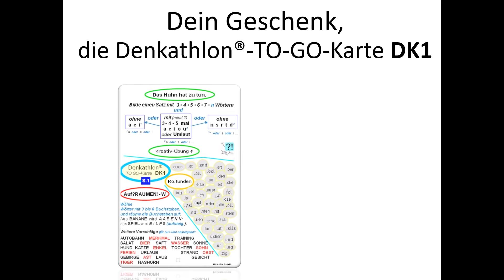15 Minuten bestes Gedächtnistraining! Absolviere die 8 Übungen der Karte DK1 mit diesen 17 Aufgaben!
Mit diesen 17 Aufgaben forderst und förderst Du Deine Kreativität, Dein logisches Denken und natürlich Deine Merkfähigkeit!
Mit der Denkathlon-Karte DK1 mit ihren 8 Übungen machst Du ganz leicht allein oder mit anderen viele weitere Runden Gedächtnistraining, während Du körperlich aktiv bist. Weiter unten steht der Link zur Seite mit der Karte DK1. Bequemer geht es nicht: Die Version der Karte fürs Smartphone enthält alle Übungsbeschreibungen und viele Beispiele für Aufgaben.

Die Aufnahmen habe ich gemacht im Parque Eduardo Setimo.

Mehr abwechslungsreichen Denksport und viel kostenloses Material für Dein Gehirntraining findest Du auf meiner Denkathlon-Homepage Lade Dir dort das Geschenk herunter und probiere den Denkathlon TO GO aus

Buchtipps für noch viel mehr und sehr besonderen Denkspaß:

„Gedächtnistraining für Spaziergänge(r*innen)“

„Gehirntraining XXBunt – Denkspaß für Jung und Alt“

0:00   Start
0:09   Begrüßung; zu diesem Video
1:12   Übung: Das Huhn hat zu tun / 2 Aufgaben
2:42   Übung: Ro.tunden /  2 Aufgaben
4:19   Übung: Leisten?VERS! / 2 Aufgaben
5:36   Übung: Tierdomino / 1 Aufgabe
6:57   Übung: Kal.kulus oZ / 3 Aufgaben
9:18   Übung: Exakt?GENAU! / 2 Aufgaben
10:29  Übung: Auf?RÄUMEN!-W (Wörter) / 3 Aufgaben
11:59  Übung: 4Eck / 2 Aufgaben
13:24   Hinweis auf das nächste Video
14:04  Hier gibt es die Karte DK1
14:34   Animation: Am besten abonnieren!